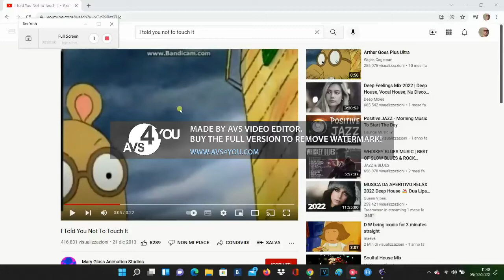arthur punches arthur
i own arthur s raged to get a doubling arthur he cant haveny do is school day is gonna be a double trouble